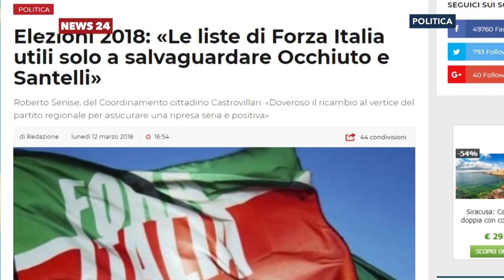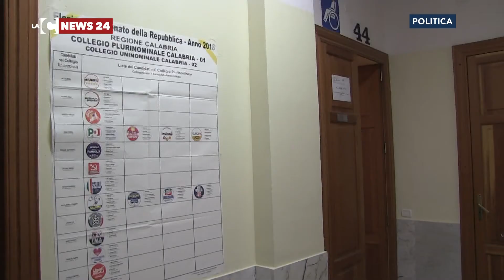Post elezioni, alta tensione in Forza Italia